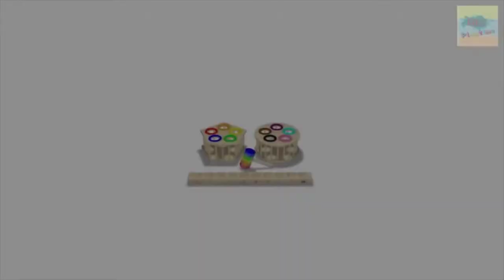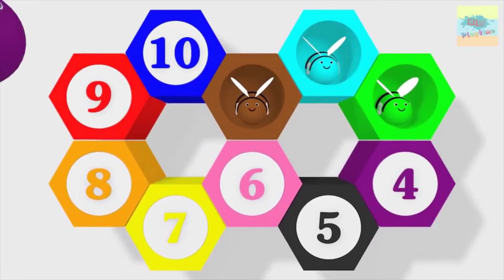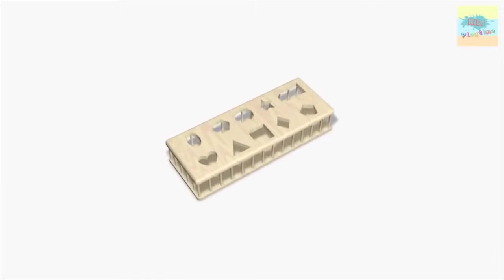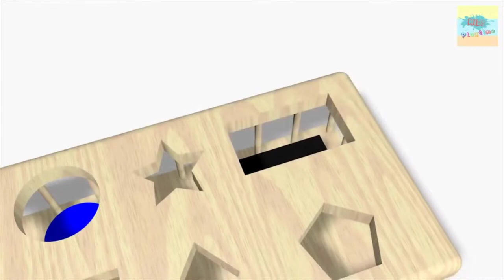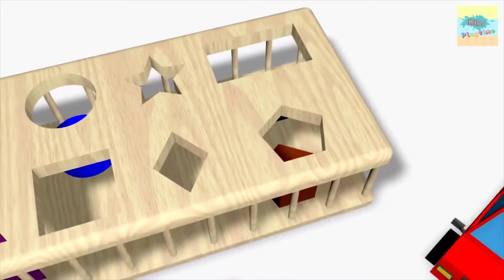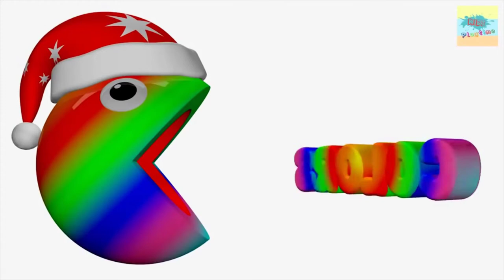Wow! Amzing! - Learn Your Colors and Numbers for Kids Part 2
Welcome to Kids and Toys!
Our channel is producing videos for children. We create education and entertainment media for children.